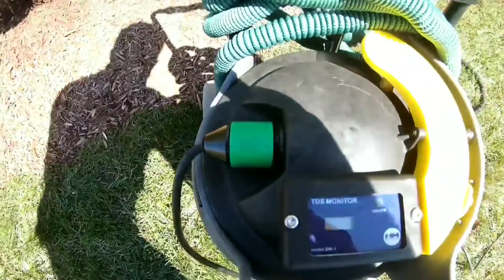"Why to Stop Being An OCD Perfectionist" in The WINDOW CLEANING BUSINESS 🤯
"Why to Stop Being An OCD Perfectionist" in Your WINDOW CLEANING BUSINESS & Small Scale Business Tips.

MY WINDOW CLEANING CHANNEL!

📕Buy My Paperback Book
(Amazon - paid link)

-- MORE CLEANING TOOLS
Window Washing Starter kit
(Amazon - paid link)

-- GEAR I USE 👇
(Amazon - paid link)

if you click on one and purchase something I may receive a small percentage of the revenue.